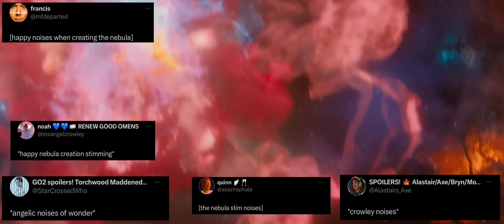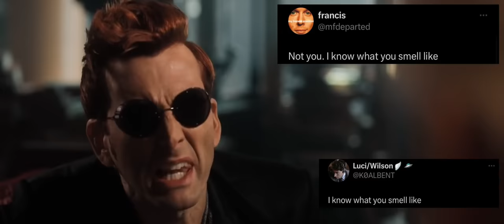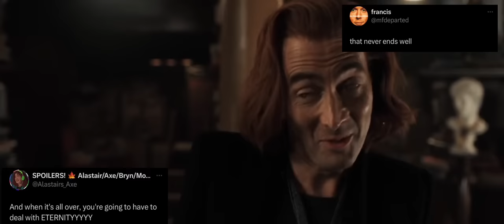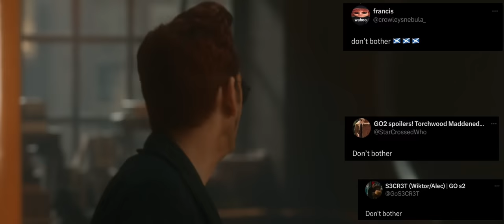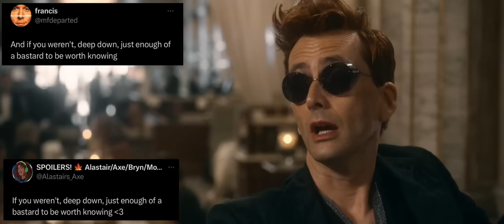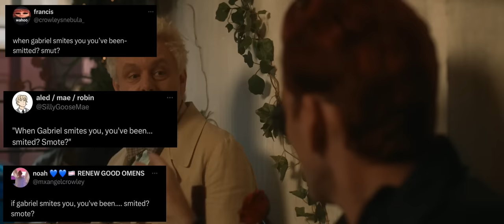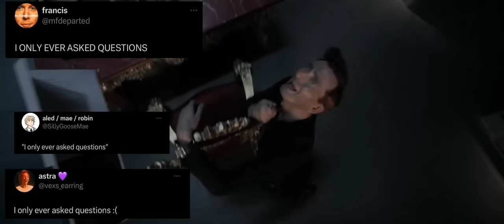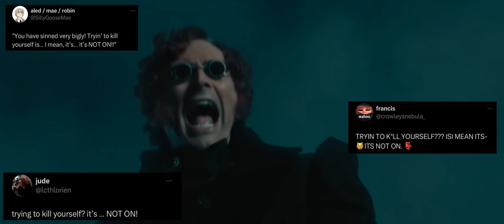Crowley Once Said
I forgot to add this into the video but there is a flash warning for